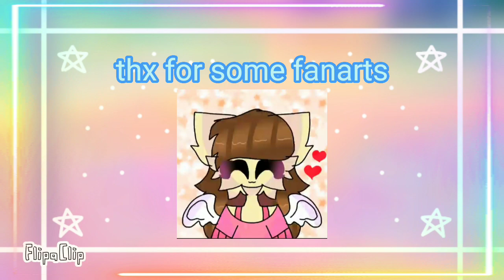||•🌟kitty cat cat meme🌟•||❤✨ft:shinchan and kazama✨💙||special tysm for 300 subs and 90,000 views||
ft:
kazama
shinchan

app uses:
flipaclip (5 layers and 12 fps)
capcut (watermark and edit)

taken time:
5 days (with Breaks) ಥ_ಥ

tysm for 300 subs and 90,000 views 😭😭❣️💓💗❣️💗💗💖💞💗❣️💗💞💗❣️💖 and my exams are over and now i,m free  for 10 days.and now i,m going in 5th class ^W^

⚠️i,m not crated my own song⚠️
artstyle inspired by @Cattas7 and @KittydogCrystal

✨💖soical madia💖✨:
instagraam:still nope
roblox:silkykumair124
2nd acc:@Im-not-kazamas-alt-_-
bestie channal:@Skittle-Loves-Sanrio

✔️take my videos in top 10✔️
✔️make a gift for me✔️
✔️traced with credit✔️
✔️remake my videos✔️

❌copying my artstyle❌
❌traced without credit❌

T. T

ok bye